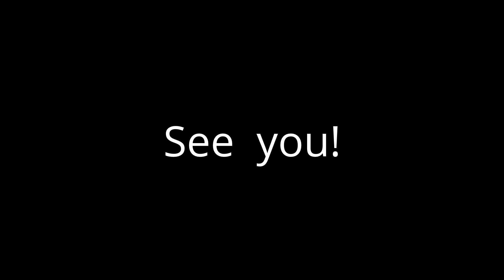British Shorthair Kitten play with Headphones. Британский кот. ブリティッシュショートヘアの猫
Anton the British Shorthair kitten like to play with Headphones.